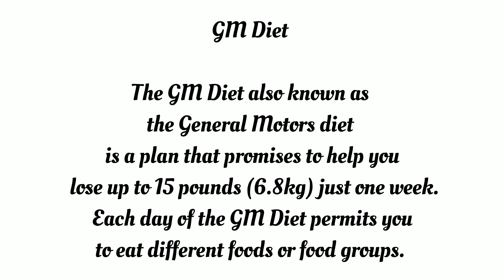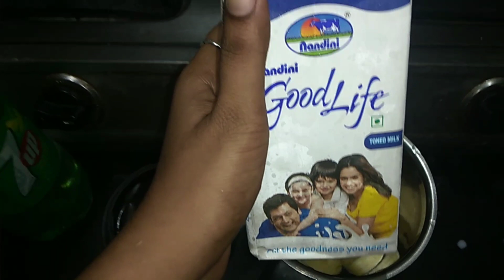100 days weight-loss challenge vlog /Day 77/ GM Diet Day four /Banana and milk only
Hi this is sowmiyavignesh.  I'm sharing my weight loss journey and food routine also. Today sharing 100 days weight-loss challenge .

I'm on Instagram as @one_day_vlog.

100 days weight-loss challenge